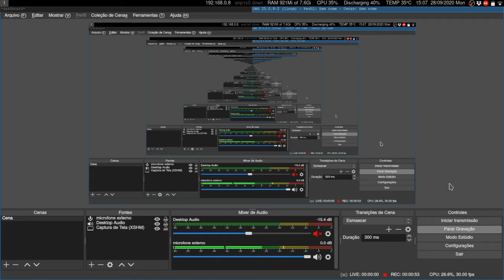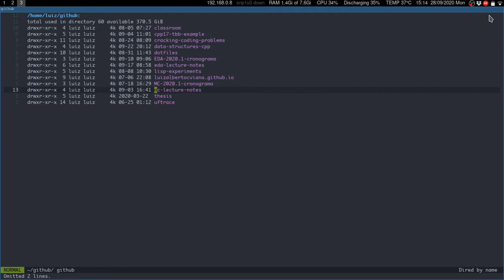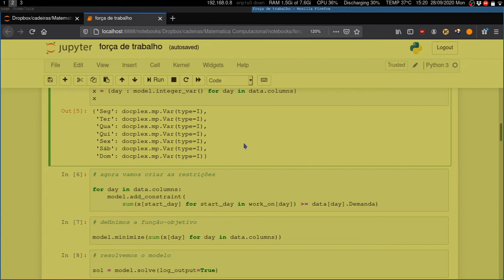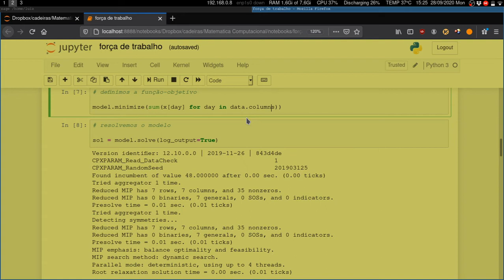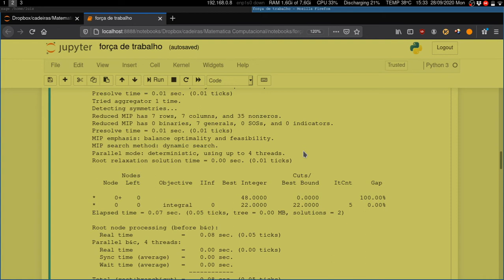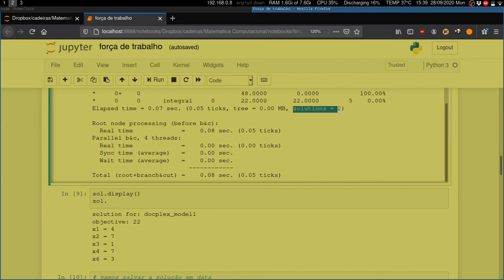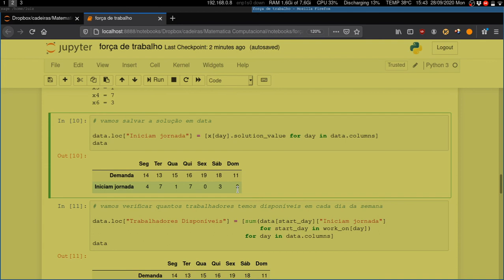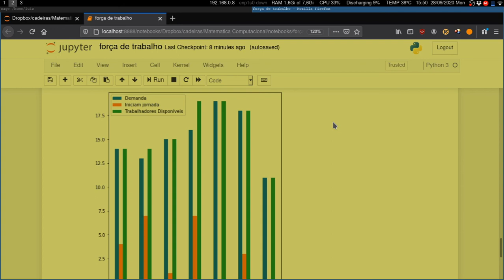Uso de Pacotes de Otimização - parte 1